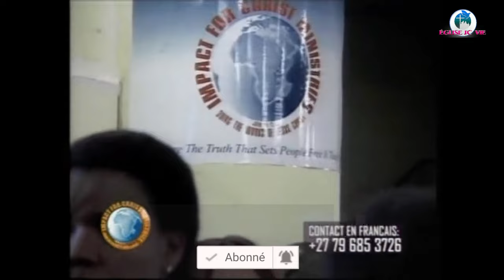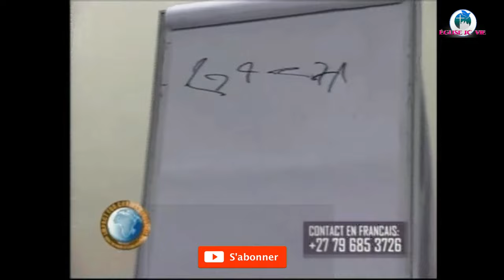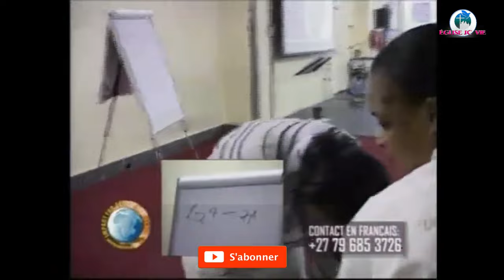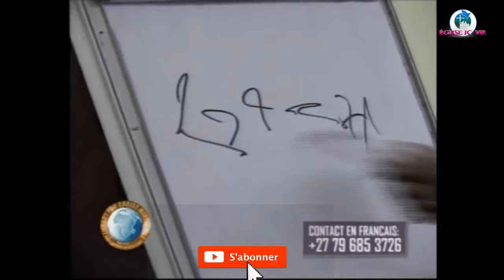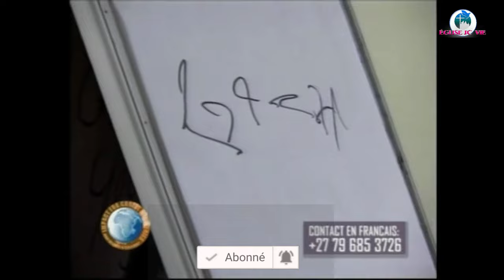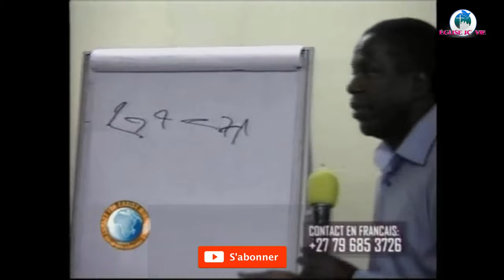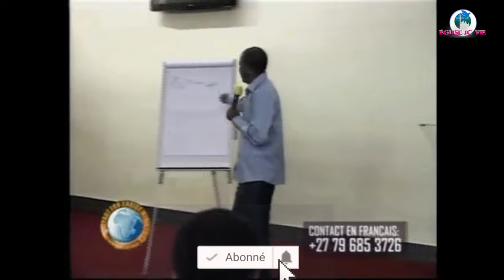LA PERCEE PHILIP BANDA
ejcvie RévérendJeanFélixNsasi Ouverture naturelle ou pratiquée dans une forêt, dans un ensemble compact pour y ouvrir un chemin ou une perspective